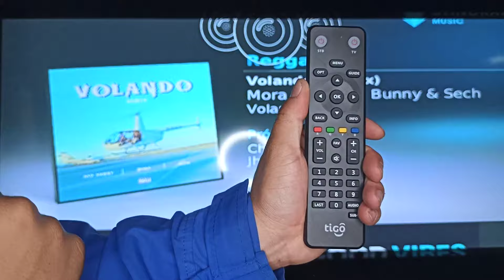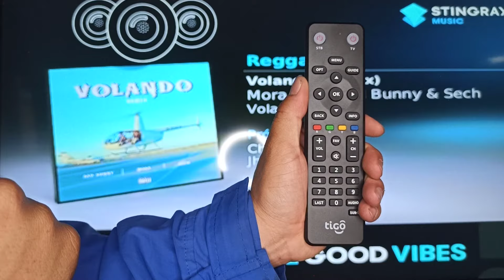CONFIGURACIÓN PARA LA TELEVISIÓN CON EL NUEVO CONTROL REMOTO ANYCON AN3503 TIGO - UNE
Paso 1:
Presione simultáneamente las teclas TV PWR y OK durante 3 segundos
El led TV PWR se enciende y quedará encendido indicando que el control remoto esta en modo programación.

Paso 2: Ingrese el código de 5 dígitos, (cada vez que presione un numero el led se apaga y al soltarlo el led se enciende).

Samsung 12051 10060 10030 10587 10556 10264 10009
LG 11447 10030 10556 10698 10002
Kalley 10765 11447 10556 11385
Challenger 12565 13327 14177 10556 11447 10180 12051
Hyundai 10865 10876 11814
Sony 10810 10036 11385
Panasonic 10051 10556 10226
Philips 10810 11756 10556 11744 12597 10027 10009
AOC 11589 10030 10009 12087
Multitech 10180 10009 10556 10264

Paso 3: Si el código ingresado es correcto, el led quedará encendido después del ultimo numero ingresado, el control remoto guardará este ultimo código.

Paso 4: Presione la tecla OK para salir del modo de programación, si no se pulsa ninguna tecla durante 20 segundos el LED se apaga.

Paso 5: Configurado correctamente el control remoto, las cuatro teclas de TV PWR, VOL +, VOL - y MUTE se cambiarán al valor de código de la marca de tv seleccionada, y quedará guardado incluso sin fuente de alimentación.